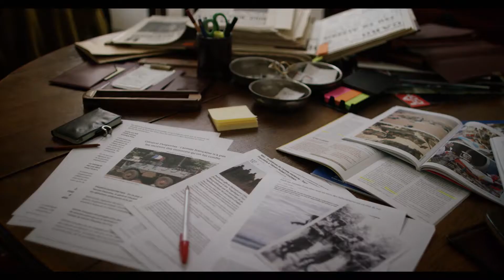EXTRAIT 2 - JEUNESSE AUX CŒURS ARDENTS